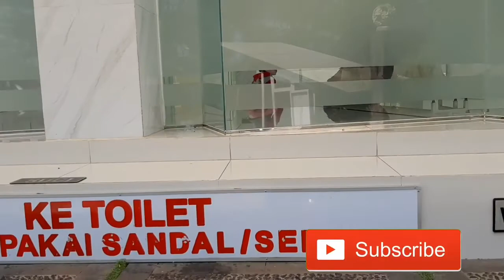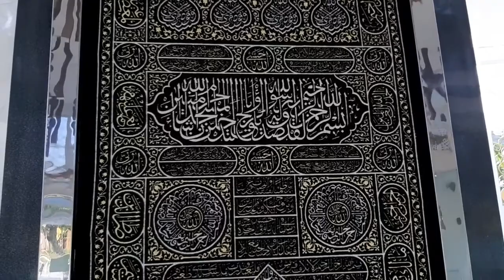Masjid Al Ikhlas, Panggang Bantul